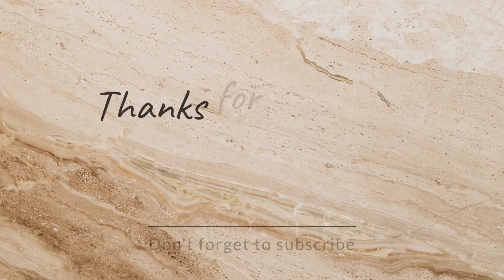Best Chocolate cheese cake